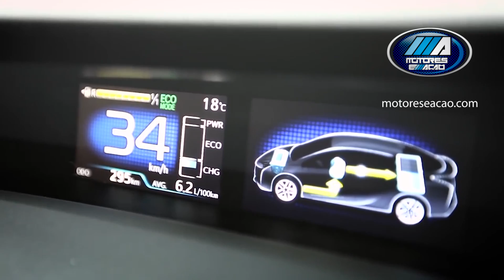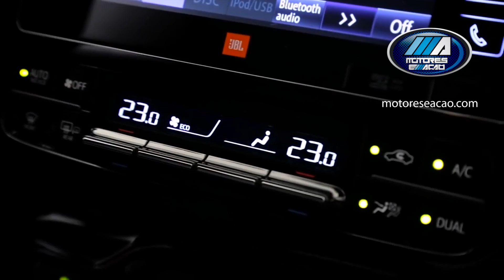Toyota Prius: o híbrido mais vendido do Brasil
Toyota Prius: o híbrido mais vendido do Brasil! O primeiro híbrido da Toyota no mercado brasileiro tem garantia de 8 anos e pode ser comprado no Ciclo Toyota. Atualmente é o híbrido mais vendido do mundo e possui dois motores: 1 a combustão e 1 elétrico. Tem clientes que chegam a fazer entre 20 e 25 km/l.
Até 40 km/h, o Prius usa o motor elétrico, principalmente na hora de estacionar.
O carro é super silencioso, espaçoso e confortável e deve ser fabricado no Brasil nos próximos anos.
A Toyota pretende fabricar todos os seus carros até 2024 com a tecnologia híbrida. Confira mais detalhes e informações no vídeo. Curta, comente e compartilhe.